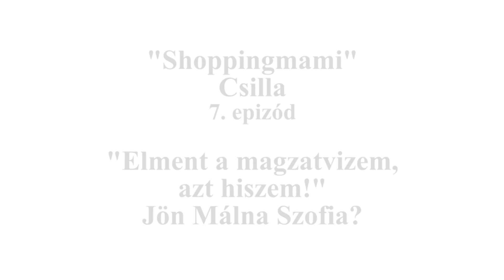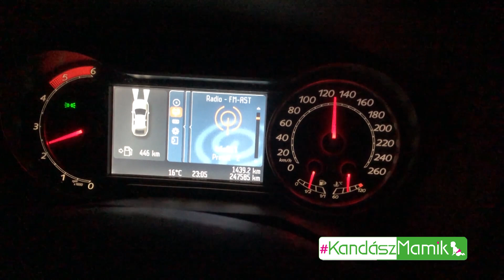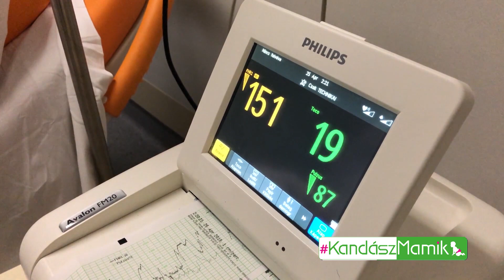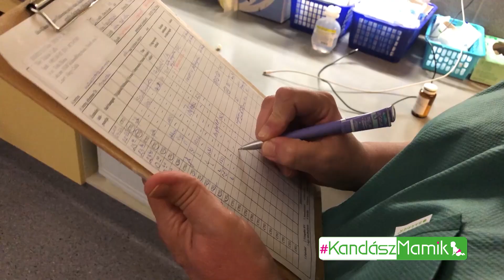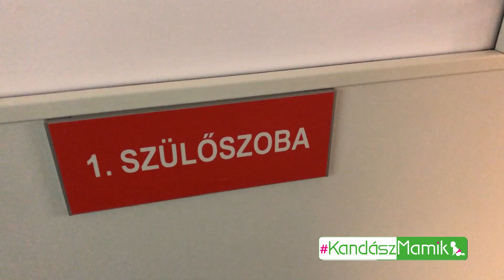5 Éve Történt: Málna születése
A "SohasemAdomfel" baba, Málna születése! Iminek hivatalos papírja volt arról, hogy soha nem lehet gyereke. Honnan is hihette volna, hogy Csilla nem hagyja a dolgot, hiszen annyira vágytak a babára.
Köszönjük a a Gravida Optima várandósvitamin segítségét, hogy Ti is megismerhetitek a kismamáink történetét.
Csoda történt?  Vagy az emberi akarat képes felülírni a tudományos diagnózist?
Hitrendszerekben élünk, amiket általában a félelem és a megrögzött elvárásunk és persze a tapasztalataink diktálnak... De! Mindig van kivétel és azok lesznek kivételesek, akik hisznek abban, amit el akarnak érni...

?sub_confirmation=1